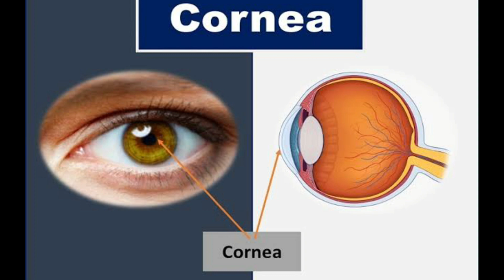आँख से जुड़ी जरुरी बाते 🤔